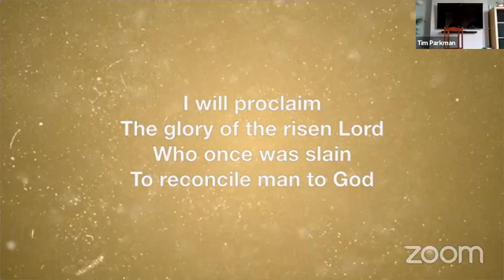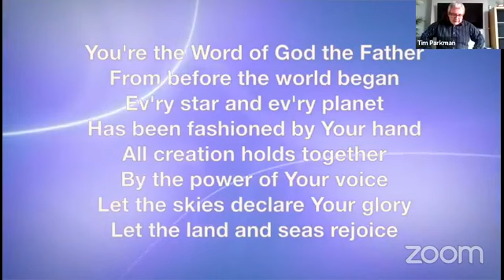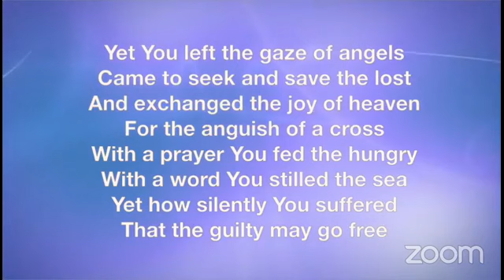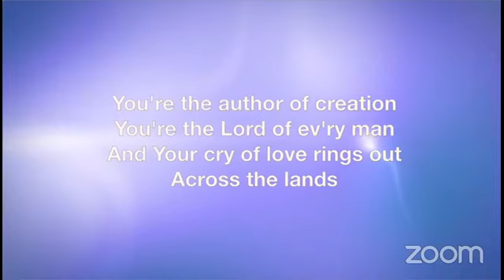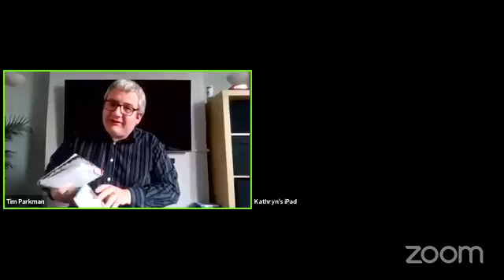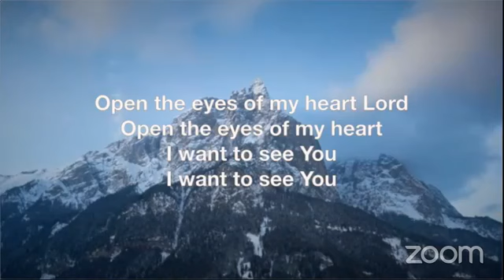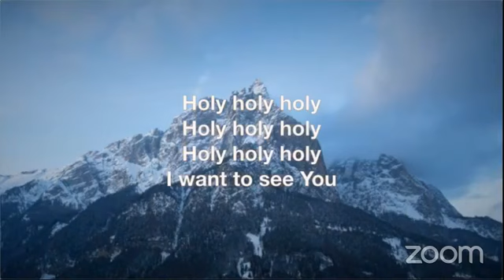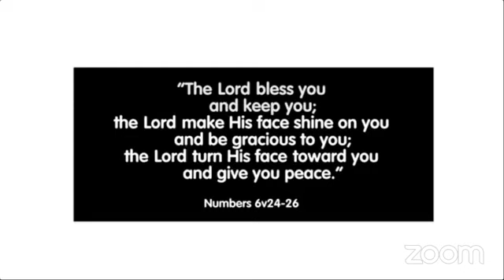Service 17th May